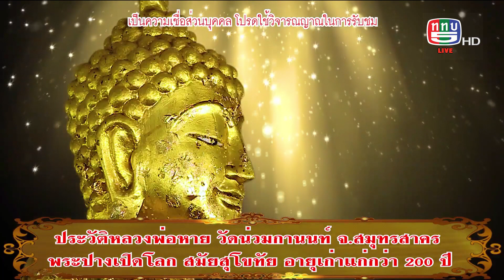The people show 12 สิงหาคม 2566 วัดน่วมกานนท์